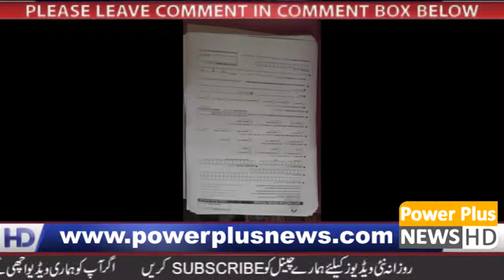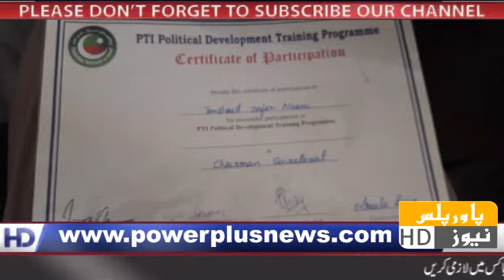News | 20 OCT 2018 | Powerplus News | Web Tv